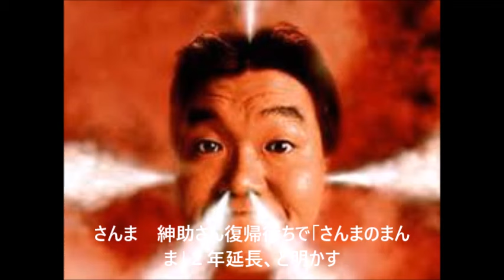さんま 紳助さん復帰待ちで「さんまのまんま」２年延長、と明かす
タレント・明石家さんま（６１）が２６日、日本テレビ系で放送された「誰も知らない明石家さんま　初のロングインタビューで解禁！」に出演。今年９月にレギュラー放送を終了した関西テレビ「さんまのまんま」について、島田紳さん（６０）の芸能界復帰を待ち、当初の予定よりも２年間、放送を延ばしていたことを明かした。

２０１１年８月に芸能界を引退した紳助さんとさんまは、１９７４年に吉本興業入りした同期。大スターになった後も、紳助さんは困ったことや嫌なことがあると、夜中にさんまに電話し、愚痴をこぼしていたという。

 　さんまは、紳助さんへの思いについて質問されると、「紳助は（引退から）１年ぐらいしたら帰ってくるだろうと思ってた。ぶっちゃけ、紳助が帰ってくるとこはここ（さんまのまんま）やと思ってたから」と切り出し、「『さんまのまんま』２年延ばしたのは、紳助帰ってくると思ったから。（だから）２年頑張ってやりました」と秘話を明かした。

 　紳助さんの芸能界引退から５年。さんまは「紳助もう（芸能界に）帰ってこないだろうし、紳助とは気持ちが…意見が違うと思う。今は帰ってこない、と思う」としみじみ。現在は「全然会ってない」というが、お笑い界を牽引してきた同期の仲間について「お互い認め合いながら、けなし合いながら、これたのが、非常に幸せだったなと思いますね」と振り返った。

 　「さんまのまんま」は１９８５年４月にスタート。今年９月にレギュラー放送としては３１年の歴史に幕を下ろした。